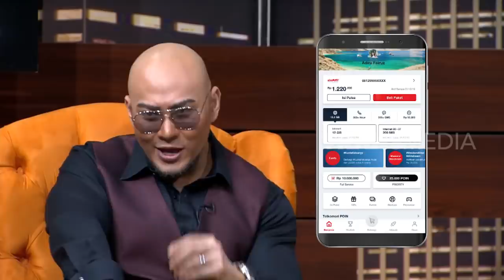Cara Praktis Berbagi dengan KuotaKeluarga | Hitam Putih (30/09/19) PART 4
Pastikan momen kebersamaan keluargamu praktis dan hemat dengan KuotaKeluarga. Semua bisa dilewati dgn berbagi kuota 20, 45 atau 90GB sampai 6 orang pengguna, telepon dan sms sepuasnya, harga mulai Rp150 ribu aja. Beli sekarang di aplikasi MyTelkomsel, nikmati kemudahannya!

HITAM PUTIH
Senin, 30 September 2019